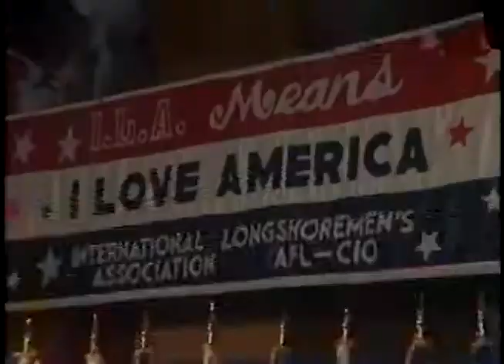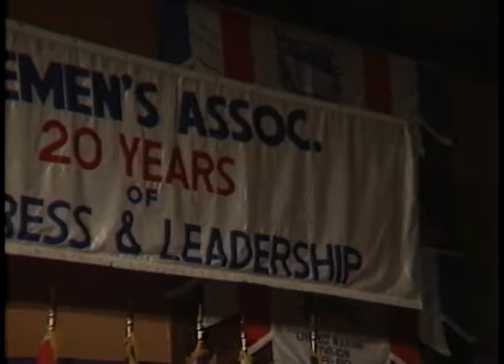President Reagan's Meeting with Jewish Leaders in Florida on July 18, 1983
Full Title: Trip to Florida, Arrival of Air Force One and cuts of speech to International Longshoreman's Association at Diplomat Resort and Country Club, Meeting with Jewish leaders then departure from airport at Diplomat Resort and Country Club in Hollywood on July 18, 1983

Transcript: N/A

Production Date: 7/18/1983

Access Restriction(s):Unrestricted
Use Restriction(s):Unrestricted